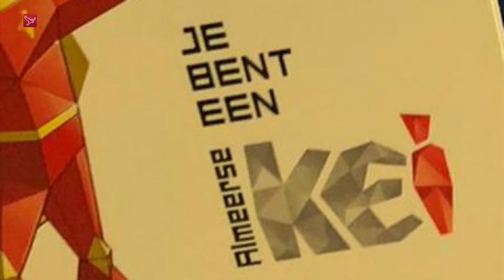Zes kinderen krijgen een Almeerse Kei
Zes Almeerse kinderen hebben vrijdag een Almeerse Kei gekregen. Dat is een jaarlijkse onderscheiding voor kinderen tussen de 4 en 12 jaar oud die zich hebben ingezet voor de gemeenschap of voor een ander.

Normaliter worden de keien uitgereikt op het stadhuis door de burgemeester, maar dat ging dit jaar vanwege de coronamaatregelen anders. De klassen waar de kinderen in zitten, werden vrijdag bezocht door een presentator. De kinderen kregen een 'escape-kaart' uitgereikt met daarop een aantal vragen. Na beantwoording was er een filmpje te zien waarin burgemeester Franc Weerwind een code (036) gaf om een kistje te openen. Daarin vonden de zes kinderen hun kei en onderscheiding. Ook kregen zij een speciaal lintje opgespeld.

De kinderen zijn genomineerd door bekenden of familie. Een jury heeft de inzendingen vervolgens beoordeeld. Onder de zes kinderen van vrijdag waren bijvoorbeeld de zusjes Tess en Isa. Zij doneerden 25 cm van hun haar aan stichting Stichting Haarwens. Die stichting maakt pruiken voor kindjes die kaal zijn geworden door chemotherapie.

De keien zijn voor de 13e keer uitgereikt.